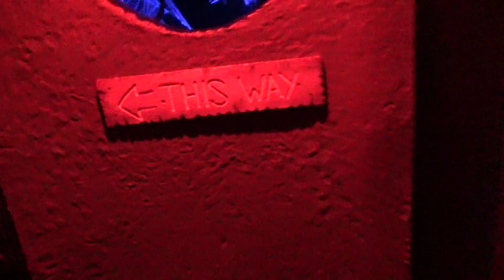13th off july 2019 bridlington amsement park world wide me and sonia doing ghost wailk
me and sonia doing ghost wailk went so funny lol